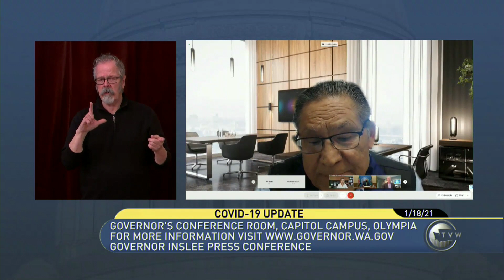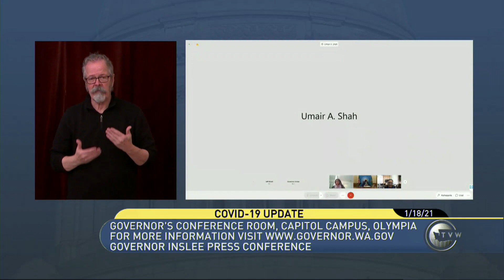Gov Jay Inslee press conference on pandemic, January 18, 2021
Gov Jay Inslee press conference on pandemic, January 18, 2021. This is about 70 minutes